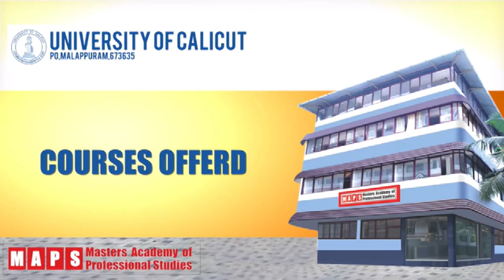മടപ്പള്ളി കോളജിൽ അമിനിറ്റി സെന്റർ ഉദ്‌ഘാടനം ചെയ്തു